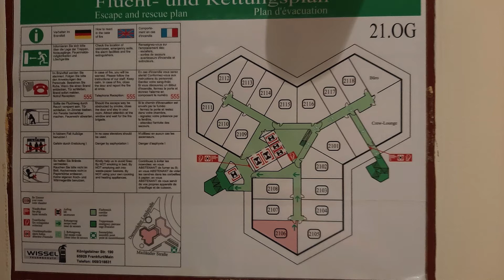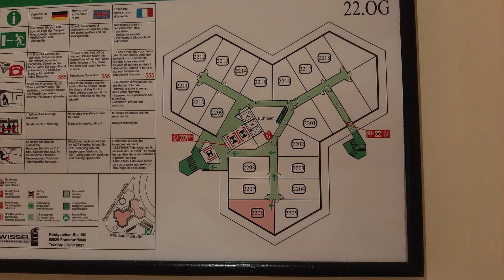*FRANKFURT: Leonardo Royal Hotel: Suite 21.-22.Stock Okt.2020* eine Überraschung !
*Hotel Leonardo Royal Frankfurt Sachsenhausen. Mailänder Str. 1.* -mein Wohnerlebnis 2020.

*Hotelhochhaus ca. 100m hoch-vormals Holiday Inn*

Ein Betonbunker des Brutalismus aus den frühen 1970ern. Dennoch ein "eyecatcher" da oben auf dem Sachsenhäuser Berg.
Und in "bester" Lage zu all anderen Bauwerken direkt am *Sonnenring* oben am Berg.

Als Alternative zum Lindner Main Plaza im Oktober 2020 gebucht.
Eine Suite gebucht !
*Ich Dummerchen hab mich da von den Bildern der auf der Hotel-HP gezeigten Suite dazu verleiten lassen. Holiday Inn raus. Leonardo Royal rein ? Was wird das ?*

Beeindruckt hat mich der Turm aber schon damals. Hab ja mal jahrelang gegenüber dort bis 1992 gewohnt.
Grau, hoch, frech und massiv stand-steht er da.
Auch bei meinem Besuch im Oktober 2020 hat sich an der Umgebung und der eigentlichen Gestaltung des Gebäudes-bis auf den geänderten Schriftzug-nichts wirklich geändert.

Die Hotelkette Leonardo hat vor ein paar Jahren das Haus übernommen - Respekt ! Aber das macht halt jetzt auch einige Probleme für die neuen Inhaber.

*WAS werde ich dann nun beziehen und für ein paar Tage bewohnen dürfen ?*
Suite ? JA ! Ich bin von einer Suite mit getrennten Räumen auf einer Ebene samt Balkon ausgegangen. So zeigten mir es die Bilder.

*WAS wurde mir zugewiesen? DA musste ich zuerst lachen (die Bilder kannte ich vom Holiday Inn vorher…):
Eine ganz spezielle "Konstruktion" aus 2 sehr eckigen Zimmern auf 2 Etagen, die durch ein rundes Loch in der Decke samt wirklich sehr enger und steiler Wendeltreppe verbunden sind* -plus zwei um die Gebäudeecken führenden, engen und sehr schmalen Balkone. Für die Aussicht toll, Aufenthaltsqualität aber gleich null.

Ausblick: Südfriedhof, runter zur Binding Brauerei, links Richtung Skyline.

Welch geniale 70er DeLuxe Architektur. Haha.
Muss damals zu den Holiday Inn-Zeiten der Knaller gewesen sein. 2x jeweils gut 27qm brutto
plus Zugang zu den Balkonen und diese Aussicht !

Für mich also zuerst doch sehr spannend. Zumal die Raumaufteilung durch diese Etagentrennung im ersten Moment recht logisch erschien. Unten im 21. Stock der Eingangsbereich, WC und Waschtisch. Leider keine Garderobe. Dafür aber ein großer Schrank. Sideboard mit Kaffeemaschine, TV und Ablagemöglichkeiten, Wohnbereich mit 1 Sofa, Tisch und 2 Sessel.
Eingangsbereich vom Wohnraum durch eine klassische 70er Glastüre getrennt. Hach, da kommen alte Erinnerungen hoch.
2 Fenster, eine Balkontüre.
Also hoch mit dem Koffer über die steile und wirklich sehr enge Wendeltreppe hinauf in das "Schlafgemach". 2 große Einzelbetten zusammengeschoben. Schreibtisch. Weiterer Schrank.

Komisch: nur hier im 22. Stock befindet sich unter dem weiterem Sideboard mit 2.TV die Minibar!
Warum? Unten kann ich mir Kaffee machen und oben steht der kleine Kühlschrank?
Egal. Treppensteigen hält fit.
Leider ist oben in dieser Suite der Eingangsbereich zum Schlafraum NICHT durch eine Glastüre abgetrennt. Natürlich hatte ich auch dort im 22. Stock eine eigene Eingangstüre.
Dort oben im Flur ging es dann auch gleich in das- und jetzt wird es leider unterirdisch schlecht - BAD !
Hui, ich war ja bisher Main Plaza & Co gewohnt. Aber sowas habe ich bisher noch nicht gesehen.
Respekt, was die auf 2,5qm da alles an unwirklichem und schrecklichen Zeugs da rein gebaut hatten. Wie gesagt- Holiday Inn 70er Jahre.
Plastik Waschtisch, Klo extrem tief montiert (wie auch im 21.Stock), eine uralte Badewanne mit klassisch hohen Rand. Fuß-/Kniekranke wie ich müssen da klettern können.
Dafür ist da dann aber die Decke nicht hoch genug. Duschgenuss? Naja. Es ist halt eine "NASSZELLE".
Die kleine Glastüre auf dem Badewannenrand hat über die Jahre ihre untere Dichtungslippe verloren. Somit stand der Boden im Bad nach einer Dusche komplett unter Wasser.
Lüftung ? Fehlanzeige.
Sehr sehr schlecht und enttäuschend.

Die Ausstattung und Gestaltung der Zimmer und vor allem des Bades erinnerten mich teilweise leider an ein älteres und deutlich abgewohntes Las Vegas Hotel aus den Late 70er/80er.
Sentimental gesehen -von der Ausstattung her-eine Reise in die Vergangenheit (ich war 2008 in Las Vegas).

*Gut war das Housekepping mit der Reinigung. Schlecht bzw. sehr schlecht der Zustand der Möbel und der Vorhänge. Vom Service unten am Empfang wollen wir hier nicht reden.
Ich fühlte mich wie ein maximal geduldeter "Gast", der froh sein musste, dort übernachten zu dürfen.

Aber preislich war es sehr gut für den gebotenen Platz und die Betten waren auch sehr gut.

Ansonsten:

Da hat sich leider nach der Übernahme durch Leonardo zumindest bei der mir zugewiesenen "Suite" über 2 Etagen nichts getan. Beige, Braun in Braun, Cordstoffe. Schrecklich.

-Service und Freundlichkeit NULL.
Will ich da nochmals hin ? Nein ! Sehr schade. Hätte Potential.